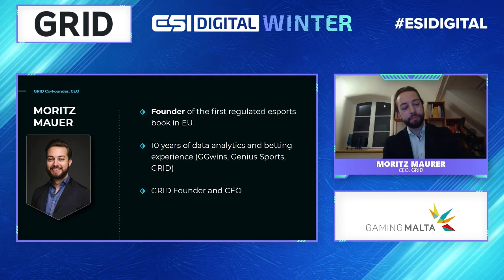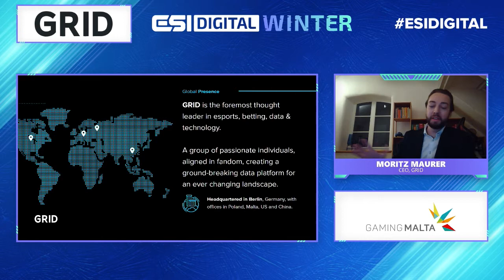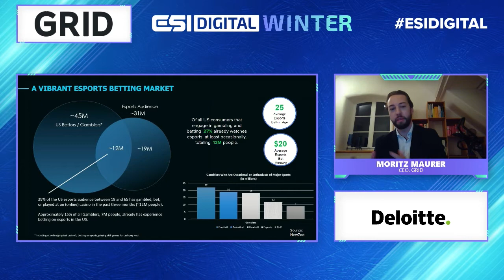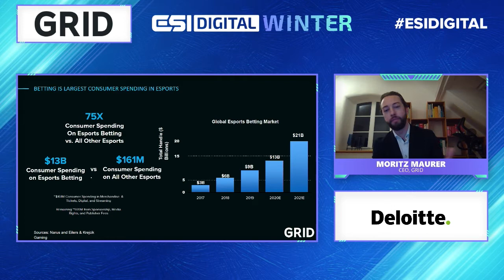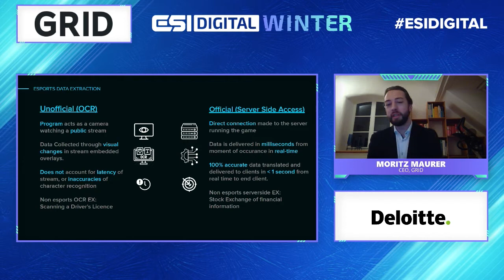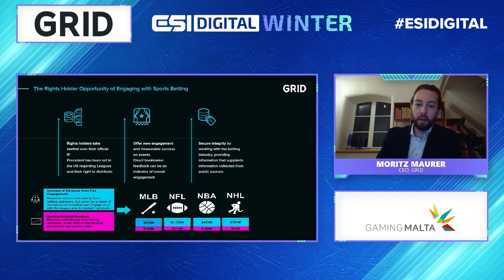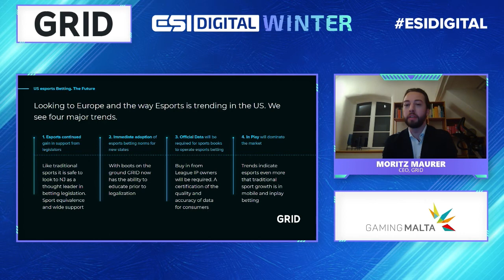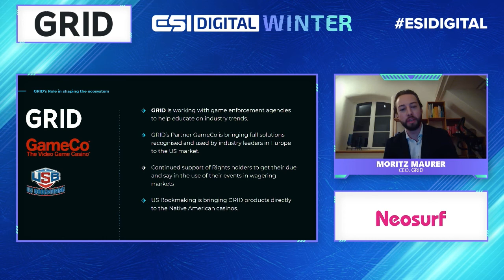GRID: How has esports betting developed in the USA in 2020? [ESI Digital Winter 2020]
Moritz Maurer, CEO at GRID, addressed the company's expansion into the US market, what they learned from bringing the first-ever legal esports wager to New Jersey, and the final hurdles for the regulation of esports as a traditional sport in the United States of America.